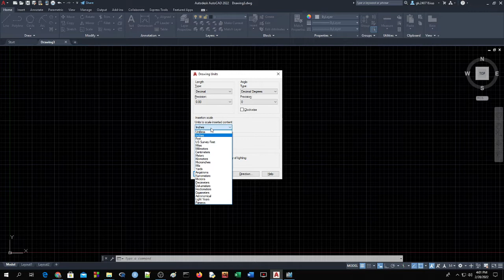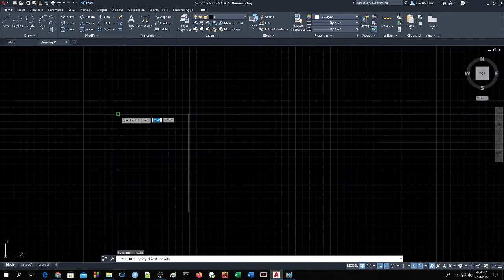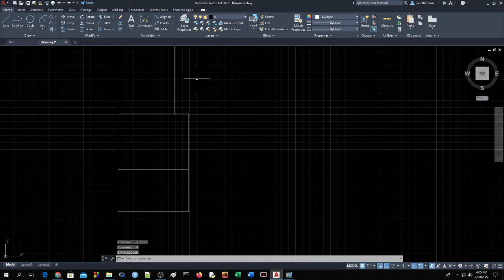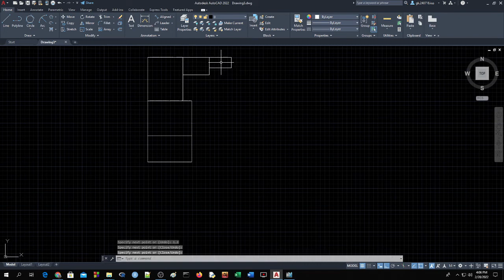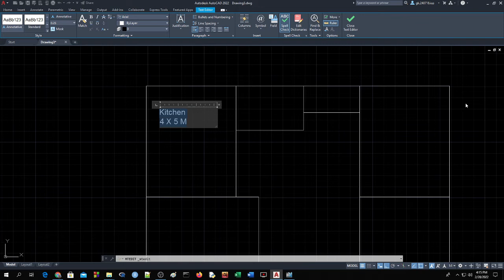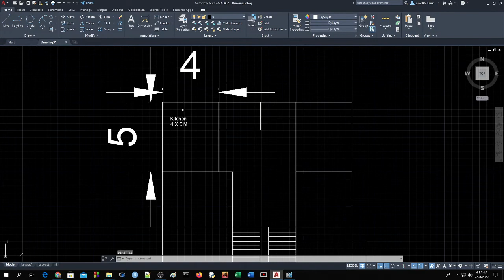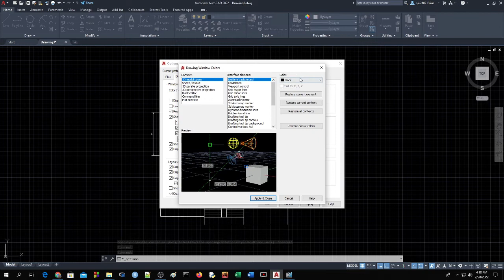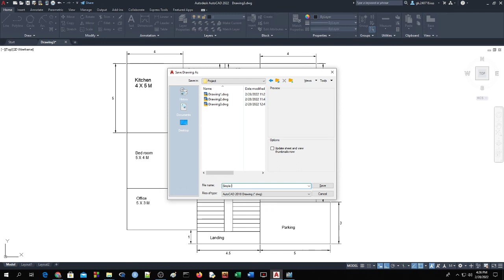Engineering Drawing with AutoCAD | Simple plan of line | CSE | Golam Kaderye| University of Scholars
Simple plan of line.